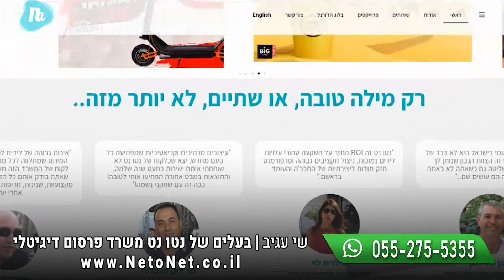עסקים אחרי הקורונה: תבחרו חכם את הפרסום והשיווק שלכם!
נפתחה לכם הזדמנות לקבל תוצאות עסקיות טובות יותר עם התמקדות בדבר אחד - דיגיטל!
הבחירה של המותגים המובילים, בעלי עסקים ומנהלי השיווק, עכשיו יותר מתמיד חשוב לבחור נכון את עתיד הצמיחה של העסק.
כשאתם מוכנים לדבר האמיתי - צרו קשר.
נטו נט | סוכנות דיגיטל בוטיק שמדברת תכל'ס תוצאות.